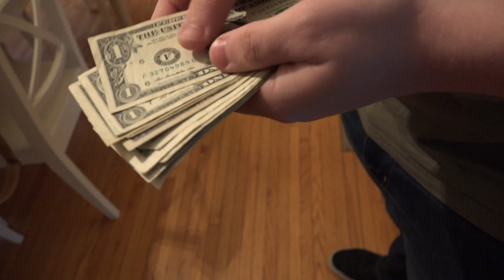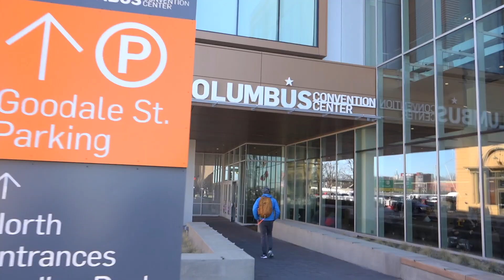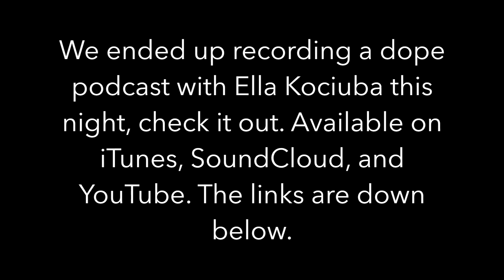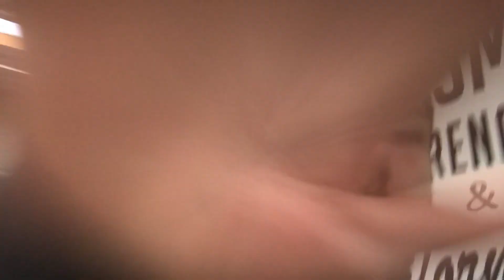ARNOLD CLASSIC 2018 | WORLD RECORD DEADLIFT | WORLD'S BIGGEST EXPO | JAMES MOONEY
The Gunsmith Clothing crew visits Columbus, Ohio for the 2018 Arnold Classic, the world's biggest fitness expo. Shoutout to all the Gunsmith supporters that came out to say what's up to the crew at the expo, we love all of y'all!

➢ Tag